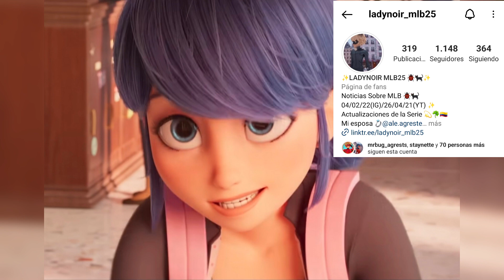HORARIOS PARA VER REVOLUCIÓN| Créditos a